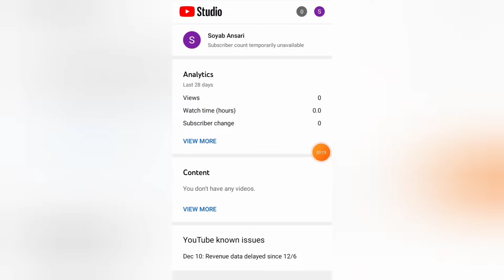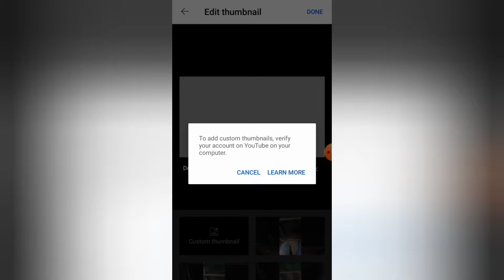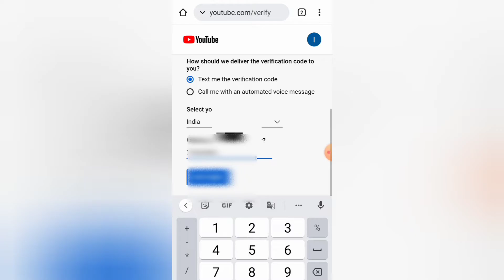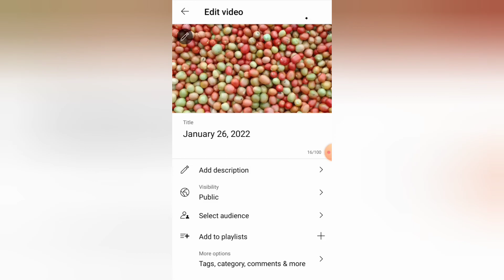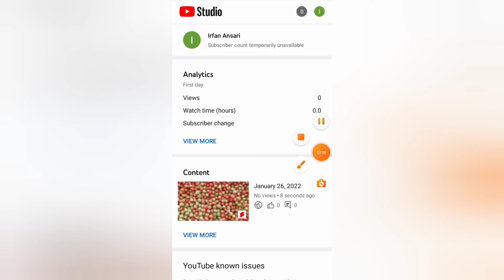How to make a YouTube thumbnail 2022 YouTube thumbnails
thumbnail कैसे लगाएं 2022 my new video

YouTube mein videoYouTube mein video Kaise dala hai

YouTube mein video Kaise viral Hota Hai

YouTube video
YouTube deleting
YouTube mein film
photo editing
camera wala photo

  youtube video
video Kaise dalen
video upload karne ka Sahi tarika
video ko promote kaise karen
YouTube video upload
YouTube video status
YouTube video download
YouTube video status
media kaise dalta hai
video upload Kaise karta hai
kaun sa video Achcha rahata dalne mein
YouTube Bala video
YouTube sex video
YouTube search video
video search mein Kaise laen
YouTube mein video viral kaise karen
YouTube mein video dalne ka Sahi tarika
video YouTube mein upload kaise karen
cab comedy
comedy video
how to my channel
video calling Kaise dalen
YouTube video ka Paisa Kaise kamae
video ke Kaise upload Karen
sabse Achcha video kaun sa hai
film ko editing kaise karen
Fadu video
YouTube search
Apna video search mein Kaise laen
YouTube mein Apna video search mein Kaise laen
kaun sa video Achcha rahata hai
upload karne 10 mein kaun sa take dalen

update video
irfan dey
whatsapp_ youtube per video kaise upload karen